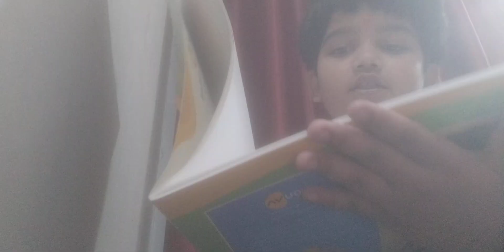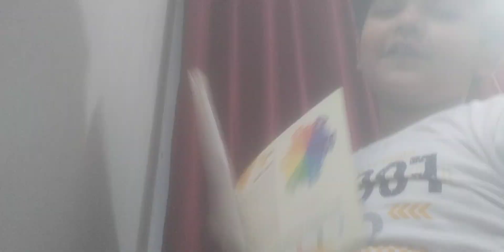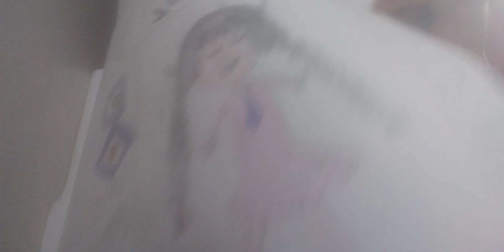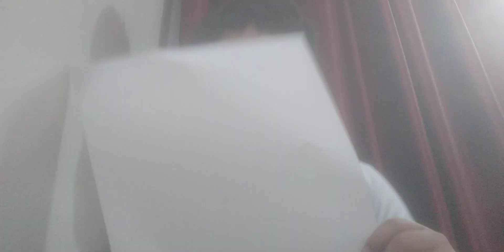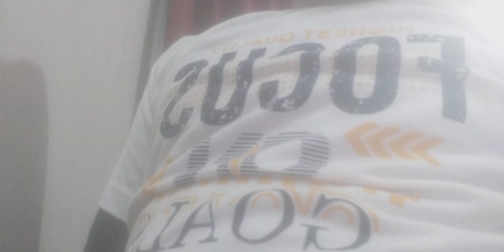ASMR pastel video pinky video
guys i have vomit after drink prime guyz so that fun video watch it

first is pastel asmr glass guys

second is drawing asmr pastel guyz

third is asmr water pastry pink prime

dj video coming next part guyz coming today in bloop